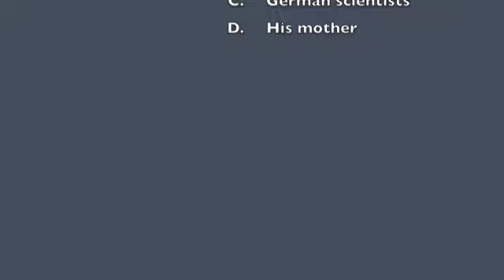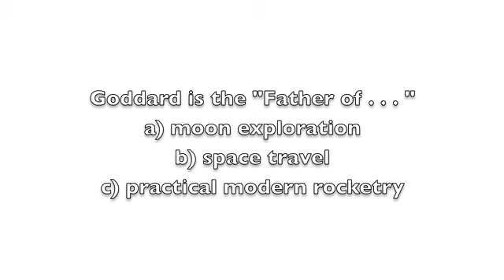Goddard - The Father of Modern Rocketry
A video to support the Redstone module of the Civil Air Patrol rocketry program.